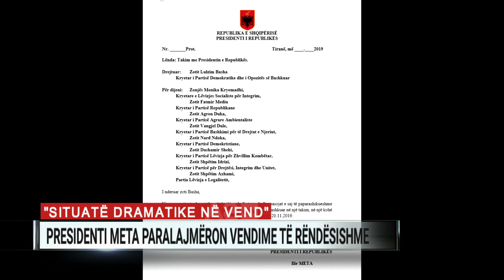“Situatë dramatike në vend”, Presidenti Meta paralajmëron vendime të rëndësishme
Presidenca jo vetëm që do të padisë të hënë kreun e Këshillit të Emërimeve në Drejtësi, Ardian Dvorani, por edhe do të paraqesë provë në prokurori, një video që sipas zëdhënësit të Presidentit, do te faktoje shkeljet e Kushtetutës.

“Po administrohen prova të reja përvëluese që shtojnë mundësinë për të pasur edhe padi për persona e zyrtarë të tjerë. Brenda javës Institucioni i Presidencës do të publikojë një video me fakte të pakundërshtueshme për dhunimin që një bandë ka tentuar t’i bëjë Kushtetutës dhe Gjykatës Kushtetuese”.
Për Presidentin Meta situata e krijuar në vend është shumë dramatike. Për këtë arsye, kreu i shtetit ka njoftuar nisma, vendim edhe takime në ditët në vijim, që sipas tij janë shumë të rëndësishme.  Përmes një letre zyrtare drejtuar kryedemokratit Basha, ku vë në dijeni edhe kryetarët e tjerë të partive opozitare që dorëzuan mandatet, Presidenti kërkon takim nisur nga situata dramatike në të cilën ndodhet vendi dhe pasojat e saj të paparashikueshme, shkruan Meta. Ai kërkon që takimi të zhvillohet mundësisht përpara ditës së mërkurë, datë 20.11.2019.

Ndërkohë, në krahun tjetër të bulevardit, në Kryeministri, takimet kanë nisur që në fundjavë. Burimet i thanë A2 se në zyrën e Ramës ishte e ngarkuara me punë e SHBA, Leyla Moses Ones, së bashku me ambasadorin e BE, Luigi Soreca. Situata aktuale politike ka qenë në fokus të takimit.